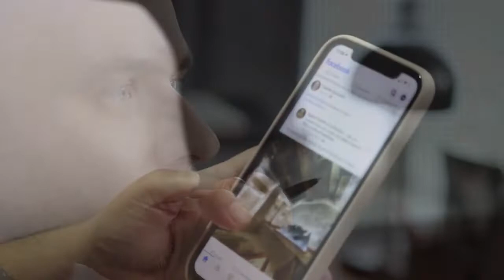How To Know If You Are Negative Or Positive || Are You Happy Or Sad? || Golden Words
Voice over: Ghuzanafar Iqbal
Editing by: Saeed Ahmad
These are two powerful quotes. Combined, they tell us that if we think positively, we're likely to enjoy positive results. Negative thinking, on the other hand, can lead to outcomes we don't want.

Positive and negative thoughts can become self-fulfilling prophecies: what we expect can often come true.

If you start off thinking you will mess up a task, the chances are that you will: you may not try hard enough to succeed, you won't attract support from other people, and you may not perceive any results as good enough.

Positive thinking, on the other hand, is often associated with positive actions and outcomes. You're drawn to, and you focus on, the positive aspects of a situation. You have hope and faith in yourself and others, and you work and invest hard to prove that your optimism is warranted. You'll enthuse others, and they may well "pitch in" to help you. This makes constructive outcomes all the more likely.

When it comes down to it, positive, optimistic people are happier and healthier, and enjoy more success than those who think negatively. The key difference between them is how they think about and interpret the events in their life.

So, how do you think about your successes and failures? Do you have a predictable thinking pattern? Find out below.